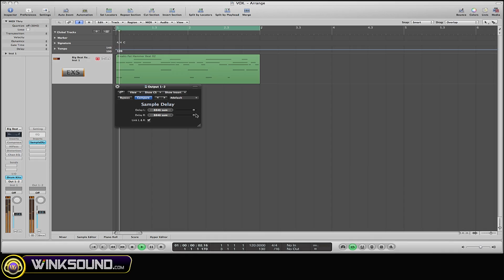Logic Pro: Sample Delay Plugin Overview | WinkSound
Learn how to use the multiple functions of the Sample Delay plugin within Logic Studio Pro.